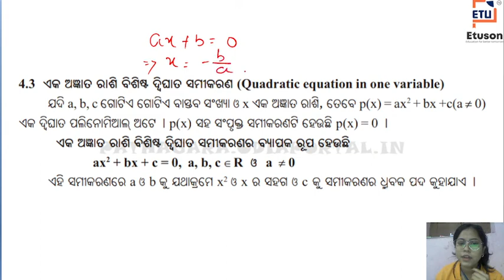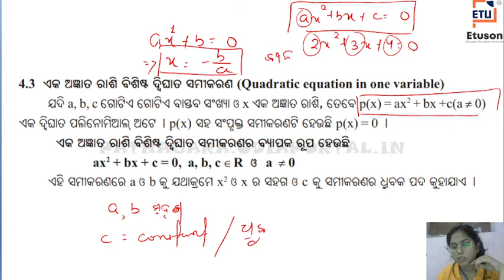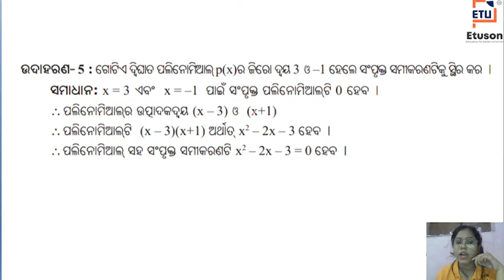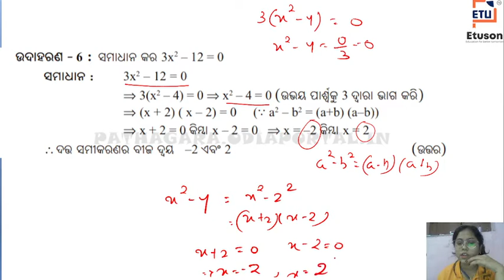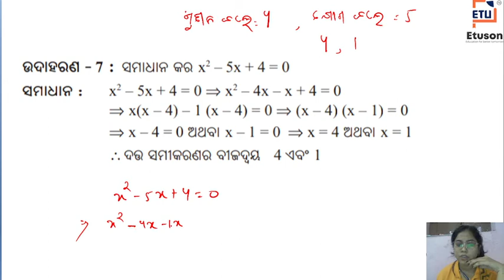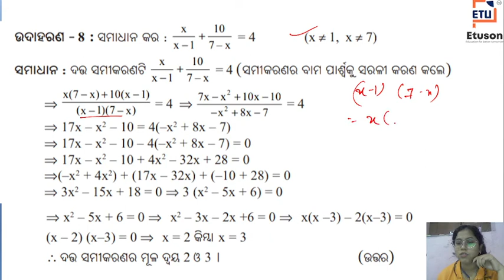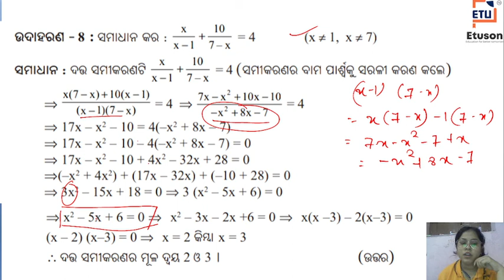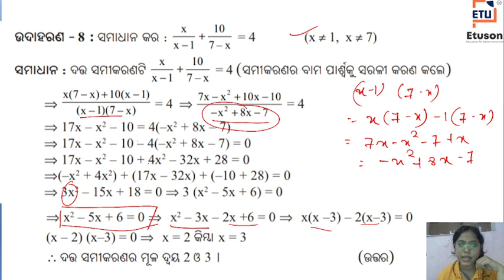Class-9 Chapter-4 ବୀଜ ଗାଣିତିକ ରାଶି (ଦ୍ୱୀ ଘାତି ସମୀକରଣ) Part-3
download our application:-
In this video:-
Class:
Subject: Math
Chapter:4
Topic: ବୀଜ ଗାଣିତିକ ରାଶି
(ଦ୍ୱୀ ଘାତି ସମୀକରଣ)
Please watch all the videos  of class 9 odia medium in following